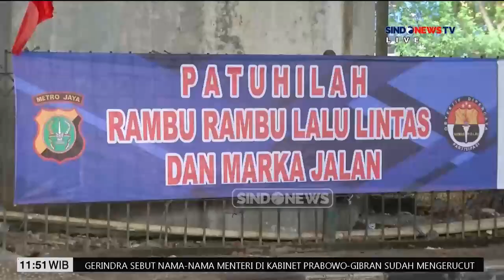Pantauan Lalu Lintas di Kawasan Pancoran - Sindo Siang 26/09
Baca juga (link kanal/artikel)